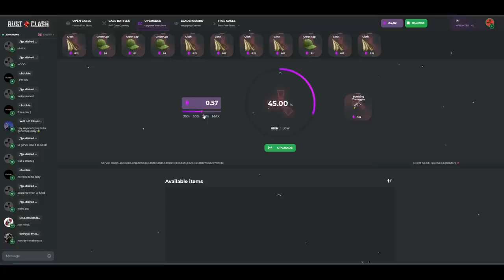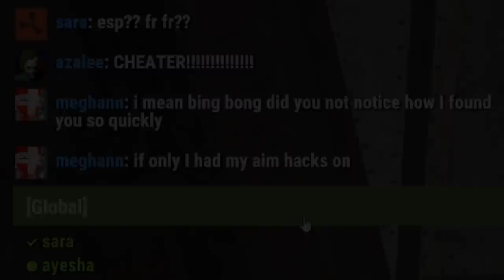ECO RAIDING FOR A CRAZY START - RUST